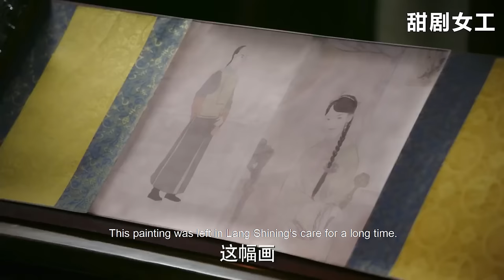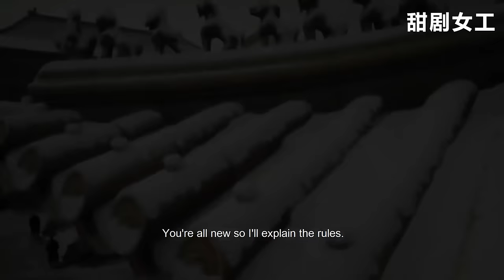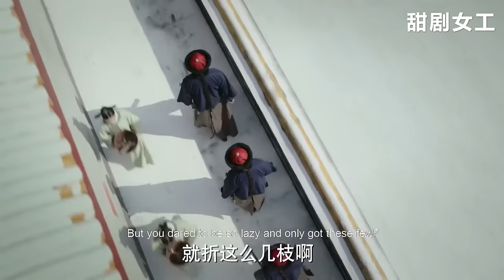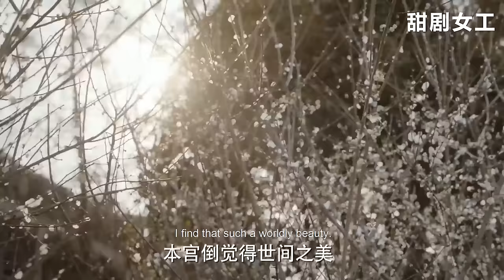【Full Movie】如懿出冷宮3個月都沒侍寢，貴妃嘲笑她被棄，誰料如懿換上禮服吊打她！